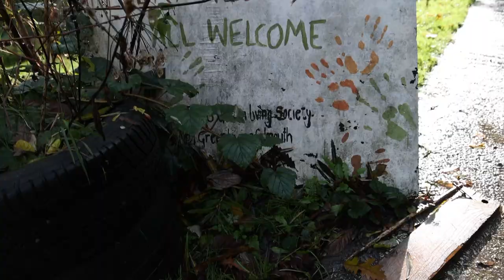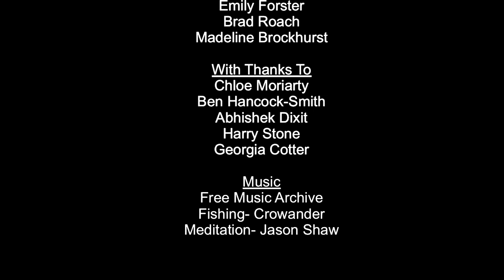A Day in the Boots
MNHP211 SHort film created by Brad Roach, Finn Apps, Emily Forster and Madeline Brockhurst